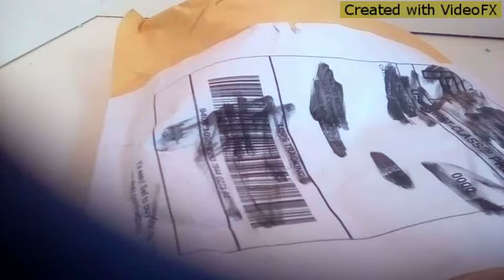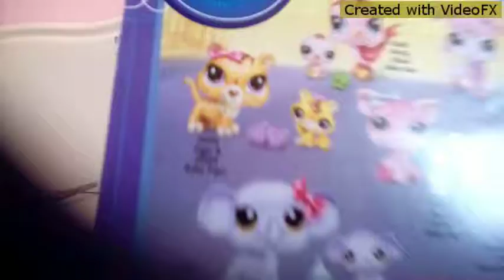Lps mommy and baby in box opening ft. LpsPringlePaw Productions